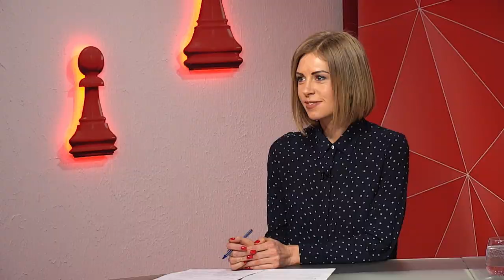Сергій Несмачний про діджиталізацію експозиції художнього музею – програма «Шах і мат».